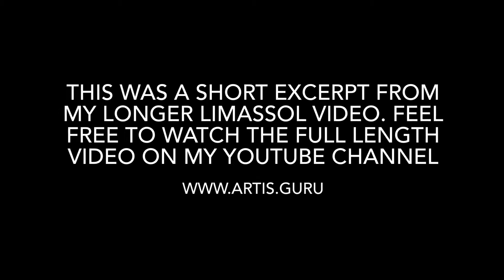Excerpt: St. Antonio’s Church in Limassol, Cyprus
This is a short excerpt from my long Limassol video.